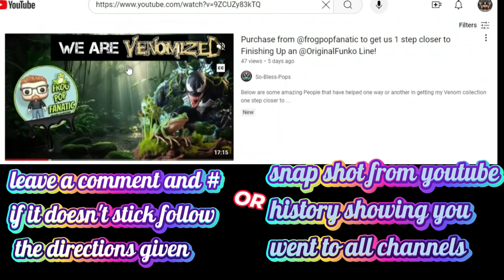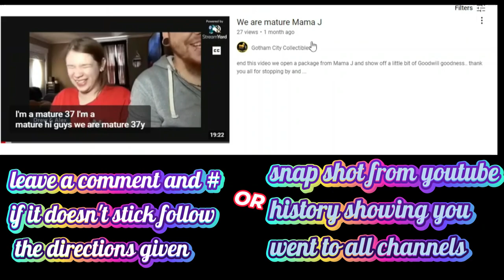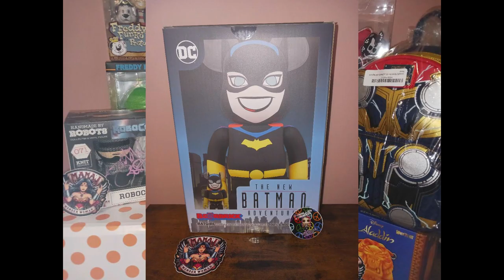MAMA Js 3K updated video for those having problems with YouTube comments. THE OTHER WAY TO ENTER IS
THIS VIDEO GIVES SOME DIRECTION IF HAVING TROUBLE WITH YOUTUBE COMMENTS
When your done come back to this or the original 3k video and leave a comment daying you went to all 10 and you wioll be entered into the giveaways.
IF YOUR COMMENTS ARE STICKING don't stress just take a screen shot of your youtube history and DM on Instagram letting me know you went to all 10 channels.
MY IG IS @Mama_j_1970

prize list
Blown Ups! figure Daedalus Bonn
DC Suicide squad 6 pin pack
Misfits Willie Hat (art by Poncho LE 250)
Comic Book Mystery Box #10
Twig comic (Skottie Young cover) plus Twig custom cover (by kocal artist)
Squaredy Cats Carmina (red velvet vampire)
Box mixed mystery minis (sealed)
HMBR Robocop (signed)
Batgirl Be@rbrick 100% & 400%
Nightwing #87 Slabbed and signed by artist (Bruno Redondo)
Loungefly Disney Tangled Princess Castle Cross Body Bag
Loungefly Marvel Thor Love & Thunder GITD (Backpack & wallet)

**Bonus** Each ch that meets the goal I will give away a bonus item

IG CHANNELS
@MAMA_J_1970 basic IG